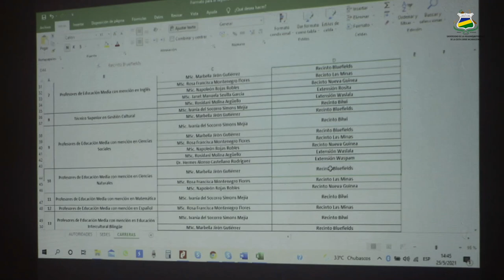URACCAN recinto Bluefields recibe acompañamiento interno en procesos de evaluación y acreditación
URACCAN, en su recinto universitario Bluefields, recibió a la dirección de Análisis y Planificación y la dirección de Evaluación y Acreditación Institucional de URACCAN, con el objetivo de acompañarlos de cara al cumplimiento de las obligaciones de la ley 704, que asegura la calidad en la Educación Superior, la cual es regulada por el Consejo Nacional de Evaluación y Acreditación (CNEA).